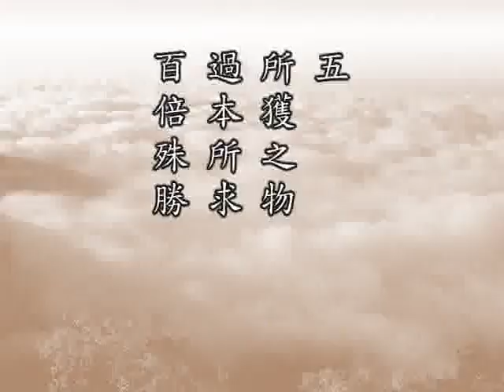若離貪欲，即得成就五種自在。五、所獲之物，過本所求，百倍殊勝。由於昔時不慳嫉故。蘇州仲淹范家，捨棄貪欲、慳嫉。為社會、為眾生服務。代代有賢人出來，至今不衰。 淨空老法師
恭錄自：佛說十善業道經-第65集　淨空老法師

　　第五種自在：【五、所獲之物，過本所求，百倍殊勝。】

　　『獲』是你得到的，不是你求得，自自然然得到的，超過你自己的所求，超過太多了。這個『百』不是一個數字，是形容詞。你所獲得的福報與你所修學的功德，決定相應。佛的功德大，滅度至今三千年，你看看現在世間人對佛菩薩的奉獻。佛菩薩不住世了，要住世那還得了嗎？什麼原因？

　　【由於昔時不慳嫉故。】

　　『慳』是慳貪，沒有貪心，沒有吝嗇，對於別人決定沒有嫉妒障礙。菩薩念念成人之美，這是我們應當學的。反看今天世界上社會人心，大多數堅固執著貪欲。可是我們看到一些人，還是有大富大貴。你細細想想，那什麼原因？過去生中修集的太厚了。他要能夠捨棄貪欲、捨棄慳嫉，那就像中國古代歷史上我們所看到的，他至少要傳個十代、二十代。非常可惜，過去修的福，這一生搞貪瞋痴迷失了自性，一代就完了，下一代就沒有了。諸位特別去注意各個階層領導人，不僅僅是政治上，工商界的領導人，他能傳幾代？中國過去帝王，在歷史上記載得很清楚，都能傳十幾代。他在做帝王的時候，他也修德，他積德修善，接受聖賢的教誨；做臣子的，也懂這個道理。

　　我們同修當中，法隆法師剛剛從蘇州回來。在蘇州這個地方大家都曉得范家，范仲淹范家，這是作臣子。他知道離三毒煩惱，他知道離慳吝嫉妒，一生當中為國為民。傳給他的子子孫孫，都效法祖宗。他們家一直到今天都不衰，代代有賢人出來，所以印光大師對范家非常讚歎。從事於工商業的，我們看到屬於老字號，也能傳幾百年，他的生意興隆，他不會失敗。原因在哪裡？沒有三毒煩惱，為社會、為眾生服務，不是為貪利、貪財，不是為這個。是為眾生服務的，自己生活能過得去就非常滿足了，多餘的都回饋給社會；他這個生意可以綿延，也是綿延很多代。凡是違背聖賢人的教誨，作惡不知道修善，前世福報再大，一生就完了，甚至於還有這一生都保不住，晚年的時候就敗了。像我們現在看到公司倒閉了、破產了，那是福之薄者；福厚可以保住他一生，保不住子孫。這個道理我們要細細觀察就明白了，才知道世出世法總不離因果。